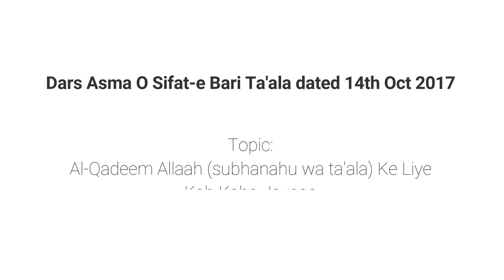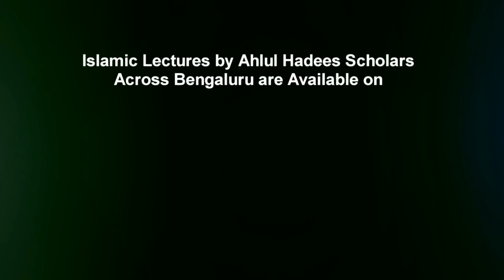Asma O Sifat Part 28 | Al-Qadeem Allaah Ke Liye Kab Kaha Jayega? By Muhammad Muadh Abu Quhafah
Topic: Part 28 - Al-Qadeem Allaah (subhanahu wa ta'ala) Ke Liye Kab Kaha Jayega?